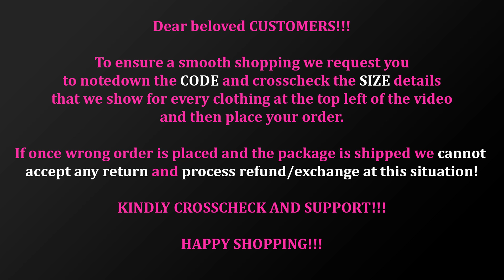Branded Cotton Nighty - Premium quality material - SSC 132 - Collection Name - Shrizal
The 💯% pure cotton summer nighties is with different colours.🌸

To get our updates on latest collections, follow the link given below🥳.

Bgm.         : Mixkit-life - is-a- dream -837.